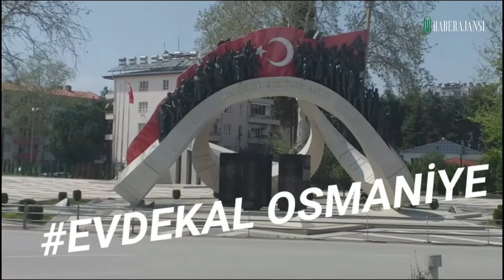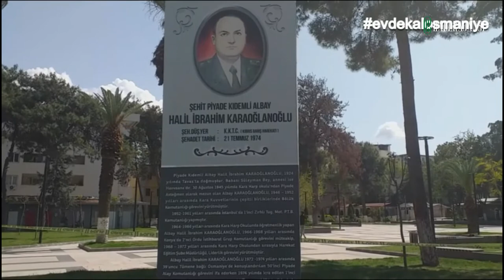Evde Kal Osmaniye hareketine ünlülerden destek geldi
Yeni Nesil Futbol Okulu ve Anadolu Gençlikspor Teknik Sorumlusu Çetin Tekin girişimleriyle sanat, medya ve spor dünyası temsilcileri Osmaniyelilere sağlığınız için evde kalın çağrısında bulundu.

İlk olarak Çin’de görülen tüm dünya ülkelerinde olduğu gibi ülkemizde de görülen Koronavirüs’le mücadele kapsamında ülke genelinde tanınmış isimler Evde Kal Osmaniye kampanyasına destek verdi.

Editörümüz Resul Özdil tarafından Osmaniye görüntüleriyle harmanlanarak hazırlanan Evde Kal Osmaniye sloganıyla sosyal medyada paylaşılan kısa sürede binlerce kişiye ulaştı.

Evde Kal Kampanyasına Müzisyen Burhan Şeşen, Dünya Gazetesi Baş Yazarı Şeref Oğuz, Cem Tv Haber Daire Başkanı Nilgin Bakkaloğlu, Komediyen Okan Karacan, Ankaragücünden tanıdığı Hürriyet Gücer ile Galatasaraylı esli futbolcu Burak Akdiş mesajlarıyla destek oldu.

İŞTE KAMPANYAYA KATILAN İSİMLER MESAJLARI
Müzisyen Burhan Şeşen “Sevgili Osmaniyeliler, Sağlığınız için evde kalınız. Tek tek ama hep birlikte başaracağız”
Dünya Gazetesi Baş yazarı Şeref Oğuz “Sevgili Osmaniye halkı kendi sağlığın için evde kal evinde kal. Evi keşfet, ne kadar fazla hobin olduğunu fark edecekcin ben öyle yapıyorum. Lütfen evinde kal Osmaniye bu günlerde geçecek yeniden üretime başlayacağız”
Cem Tv Haber Daire Başkanı Nilgin Bakkaloğlu “ Sevgili Osmaniye halkı sağlığınız için sevdikleriniz için evde kal evde tut. Tek tek ama hep birlikte başaracağız evde kal Osmaniye”
Komediyen Okan Karacan “Merhaba sevgili Osmaniyeliler ben Okan Karacan. Şuanda istanbuldayım 15 gündür evimden dışarı çıkmıyorum. Ailemle birlikte evimde kalıyorum, Evimde yaşıyorum. Tiyatro oyunumuzla turneye geldiğimde Osmaniyeyi çok sevmiştim. Çok sıcak kanlı halkı, misafirperver tavırları ve mülki amirleriyle muhteşem bir ilimiz. Gene aynı güzellikleri gene doyasıya yaşabilmek için şuanda evinizde kalmanız gerekiyor. Ve bu duyarlılığa özen özen göstermeniz gerekiyor. Yaşılılara olan saygımız çocuklara olan sevgimiz ve siz sevgili Osmaniyeliler tüm ülkenin genelinde aynı zamanda tüm dünyayı saran bu illetten kurtulmanın en güzle yolunun evde kalkma olduğunu biliyorsunuz. Hepiniz Allah’a emanet olun Allah beterinde saklasın sağlıklı nice güzel günlere”
Ankaragücünden tanıdığı Hürriyet Gücer ile Galatasaraylı esli futbolcu Burak Akdiş’in ortak mesajı ise “Sevgili Osmaniye halkı sağlığınız için evde kalın Tek tek ama hep birlikte başaracağız evde kal Osmaniye” oldu.
Evde Kal Osmaniye kampanyasında ilk görüntülü mesajı Cebelibereket Gazeteciler Cemiyeti Yönetim Kurulu üyeleri başlatılmıştı. Osmaniyespor Taraftarlar Derneği’de hazırladıkları video evde kal Osmaniye kampanyasına destek veren kuruluşlar arasında yer almıştı.